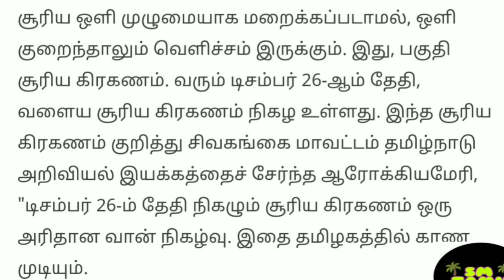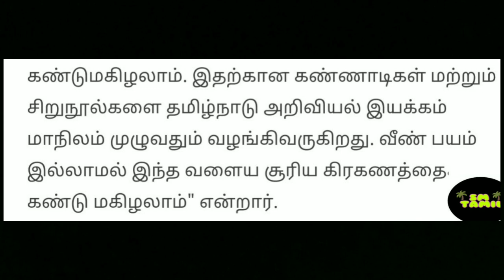சூரிய கிரகணம் 2019 | டிசம்பர் 26 அன்று வானில் நிகழப் போகும் அதிசயம் | Solar eclipse Tamil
டிசம்பர் 26 ல் நெருப்பு வளைய சூரிய கிரகணம் நிகழவுள்ளது.